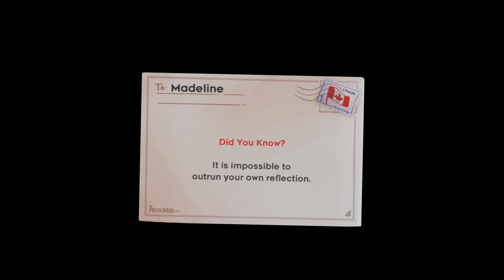Celeste (Blind) - Two Pieces of a Whole! [Part 6]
Hello everybody, I am Tom and in this series we are going to take a look through the delightful little platformer that is Celeste. This is presumably going to be a relatively short series, and I hope you enjoy it!